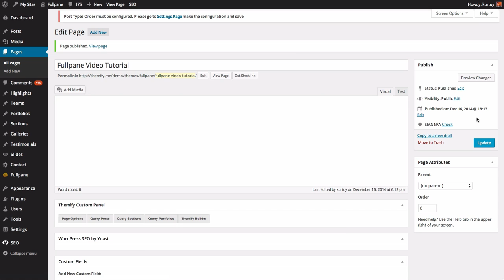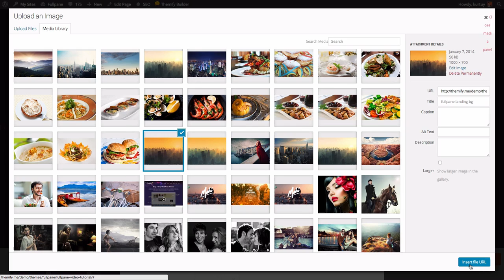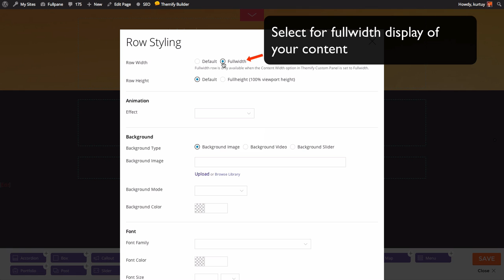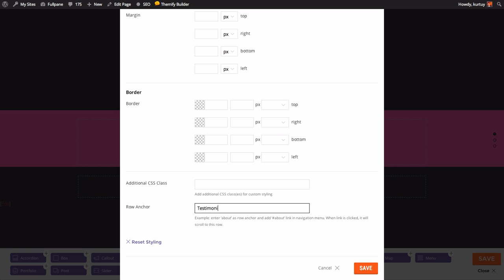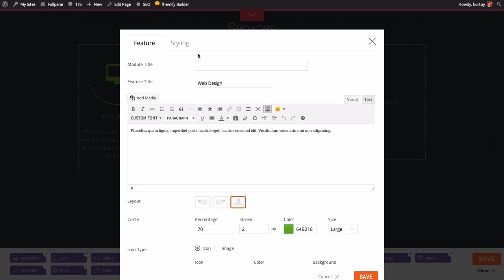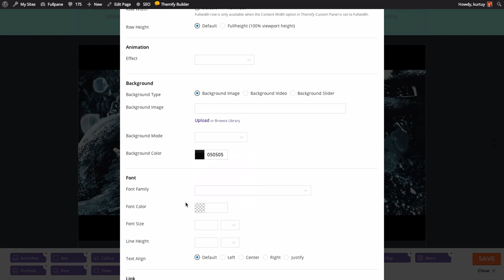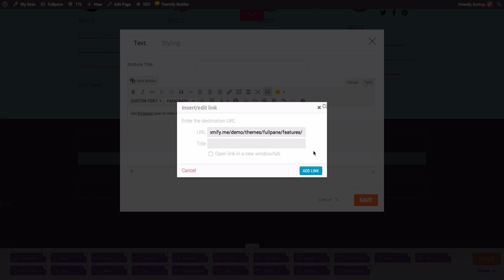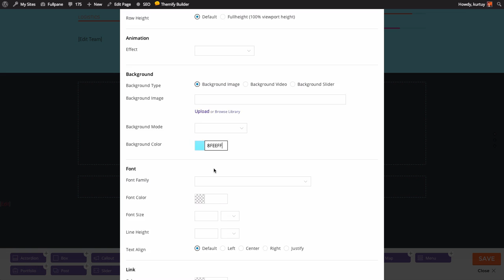Building Fullpane Demo Homepage With Themify Builder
We've now updated our Fullpane theme by removing the section post type, allowing you to now be able to use the Builder to customize pages and posts.
To help guide all of you with this update, we've updated our Fullpane documentation and, also created this video showing you how to build the Fullpane Demo with Themify's drag & drop Builder.

Audio Track:
Mosaic-Duke Starwalker
Tropical Getaway-Duke Starwalker